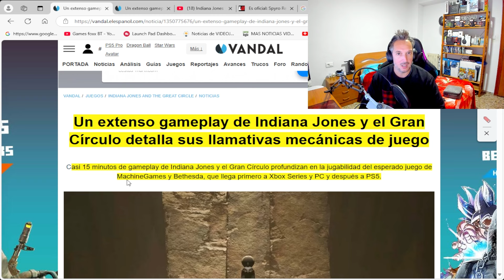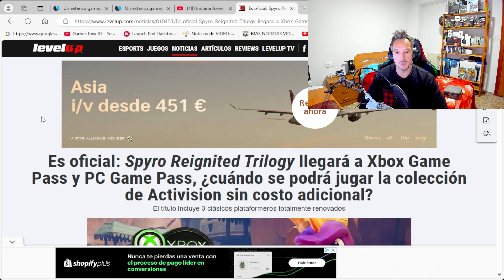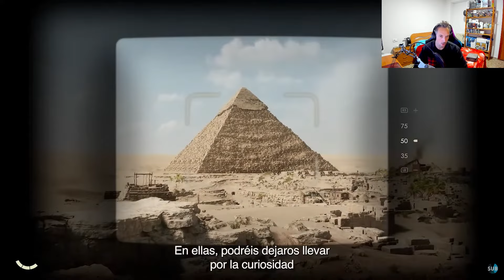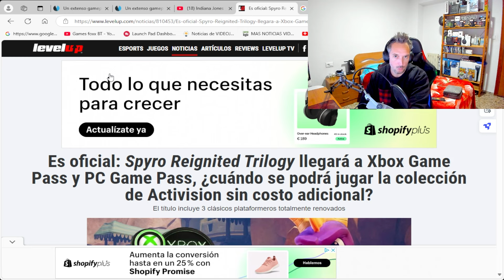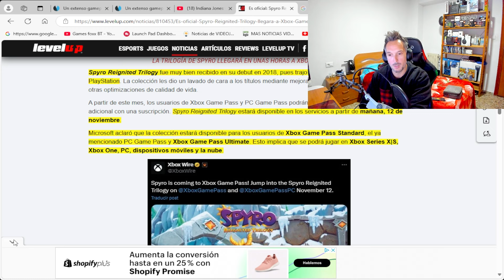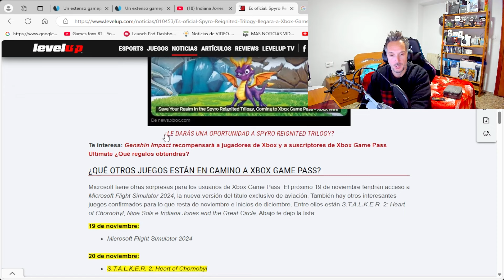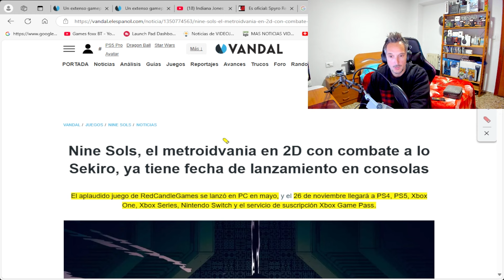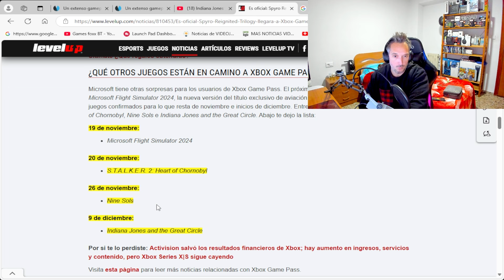Indiana Jones el Gran Circulo es Mas MOJON que NUNCA - Spyro LLEGA al Game Pass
y no quires perdete ningun video ni directo actavia la campanita

Instagram indiana jones xbox indiana jones el gran circulo spyro the dragoon xbox game pass videojuegos playstation ps5 gamefox